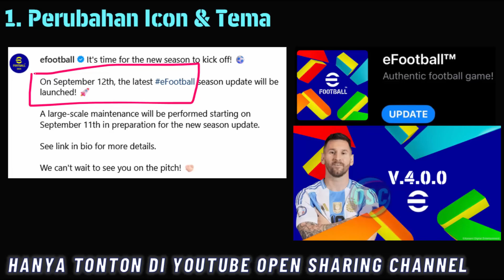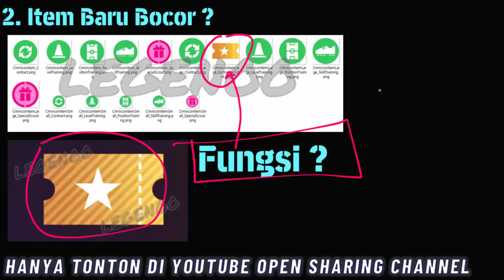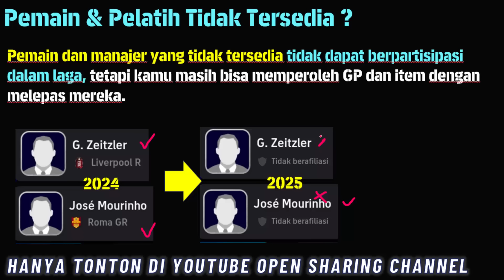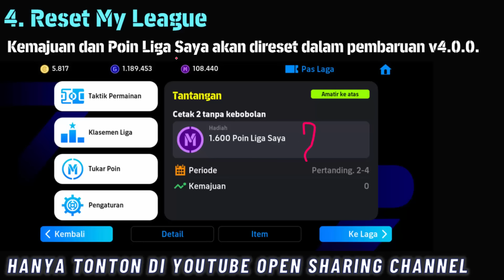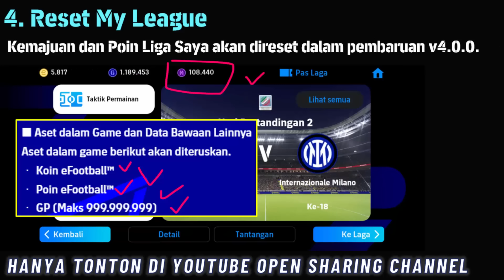BOCORAN FITUR BARU & NASIB MANAGER EFOOTBALL 2025 !! BOCORAN CROSS PLATFORM MATCH & RESET MY LEAGUE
NASIB MANAGER & RESET EFOOTBALL 2025 !! BOCORAN FITUR BARU & CROSS PLATFORM MATCH EFOOTBALL MOBILE